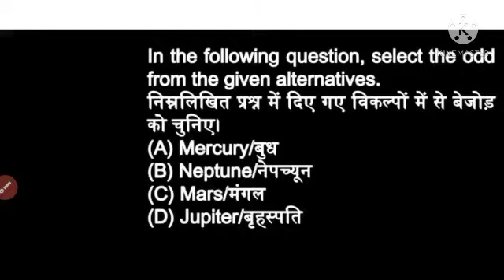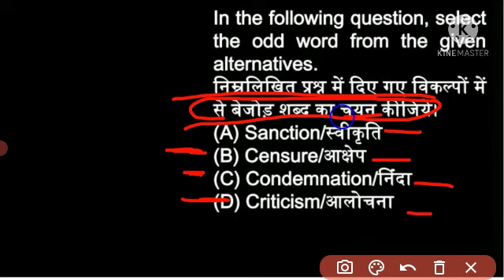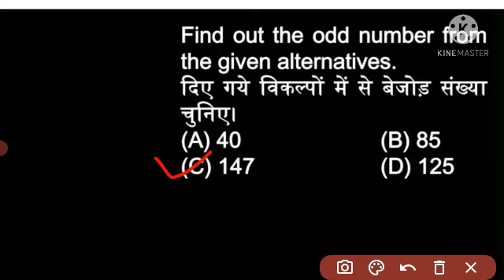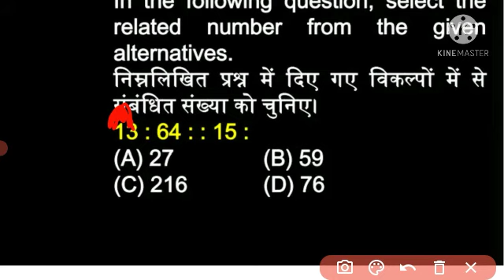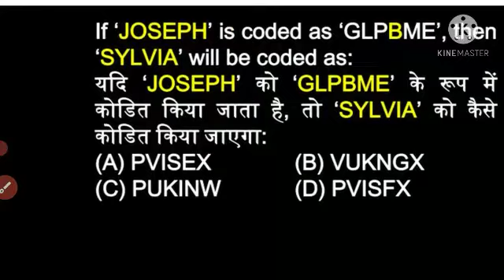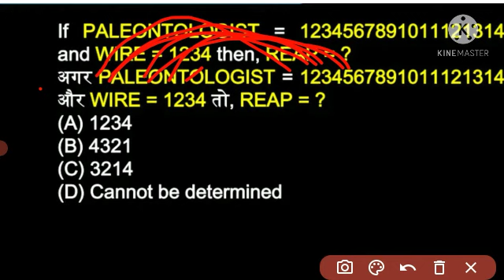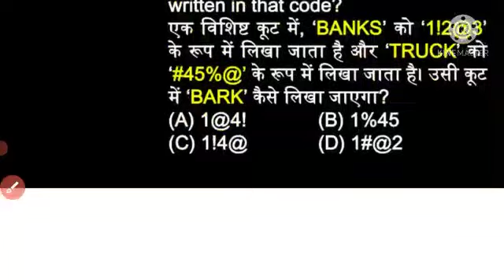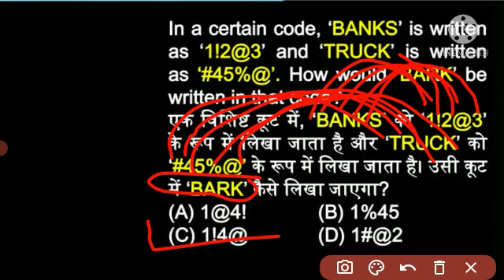# Best Reasoning प्रैक्टिस सेट 26 SSC GD // UP SI अब तो आ जाओ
Reasoning|| Static GK||  History the best Class